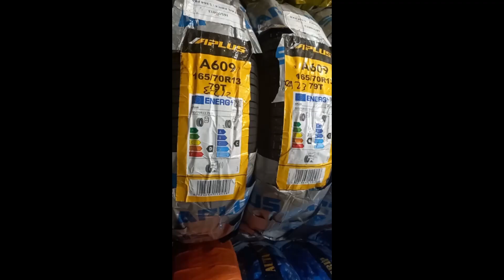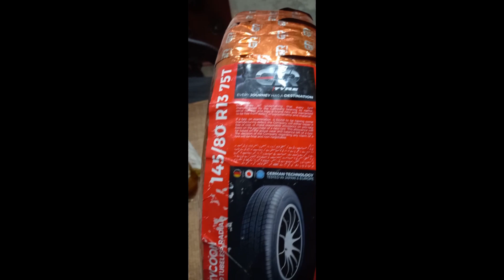Best Chinse Tyre 2023 For Suzuki Wagon r and 660cc#wagonr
speed tyre center deal all kind of imported as well local passanger car tyre. also speed tyre center professional team  deal in wheel balance and wheel alignment filed.

if you have any tyre 100% imported demond or any service needed. please give us call at
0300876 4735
Tyre deal
1 Michelin tyres  , 2 Yokohama tyres,
 3 continental tyres, 4 Dunlop tyres
5  Brigstone tyre,   6 Compasal tyre
7 kumho tyre ,    8 westlake tyre
9 aplusbtyre    10 tracmax 11 chinse pcr tyre

Queries solved
best 2023 china tyre for alto and wagon r